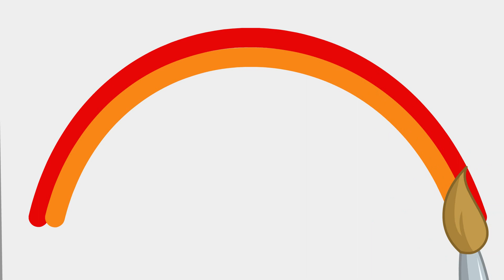Benny Mole en Français - Peintre Policier Dessin Animé 2021 en Français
Les Dessins Animés 2021 en Français. Dans Cette Série: Peintre Policier - Benny Mole en Français
Plus de dessins pour les enfants avec des Benny Mole: